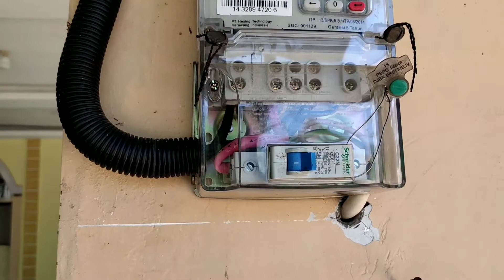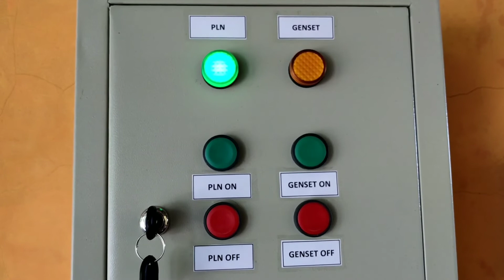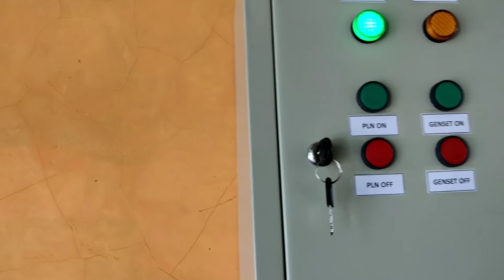Memasang Panel Perpindahan Listrik PLN dan Genset - Semi ATS Genset dan PLN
Kali ini saya akan memasang panel kontrol pengoperan/perpindahan listrik genset dan PLN.

Jangan lupa tulis saran, kritik dan komen yang membangun agar saya bisa lebih baik lagi.

rangkaian ats sederhana,membuat rangkaian ats genset,panel amf ats,rangkaian ats dengan kontaktor